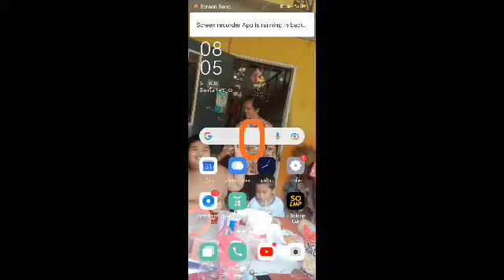1 พฤศจิกายน ค.ศ. 2021